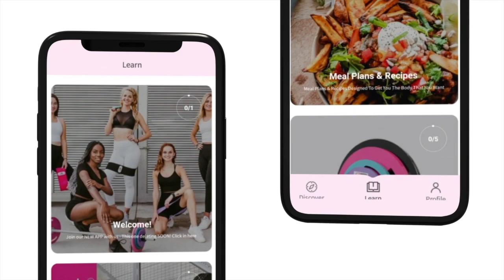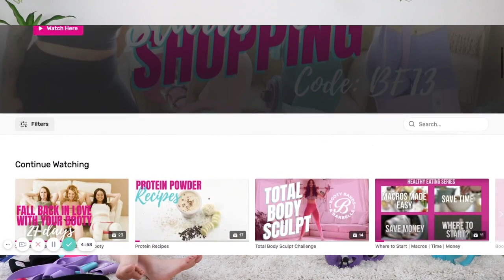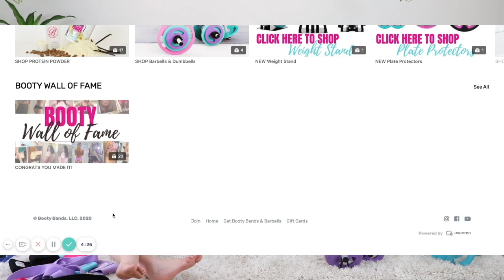Overcoming Obstacles As a Mom | Podcast Ep. 105